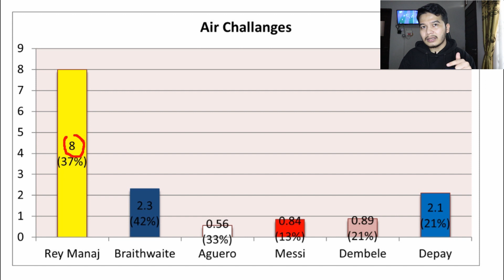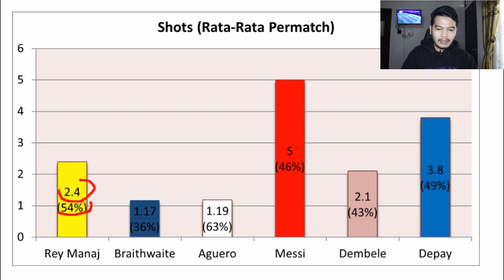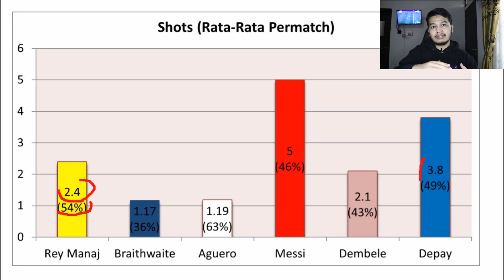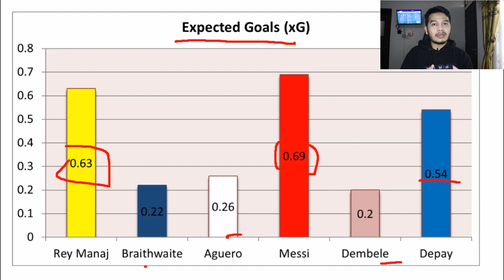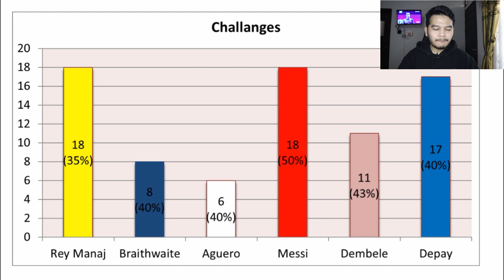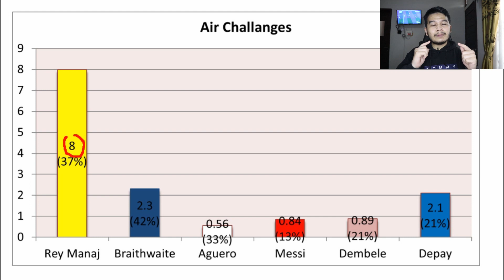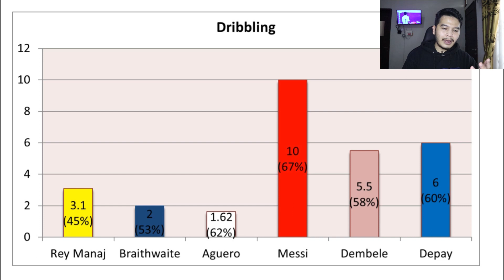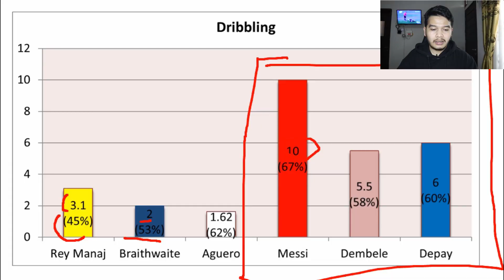Bedah Statistik Rey Manaj Yang Mampu Menempel Ketat xG Messi di Barcelona | Koeman Harus Lebih Jeli